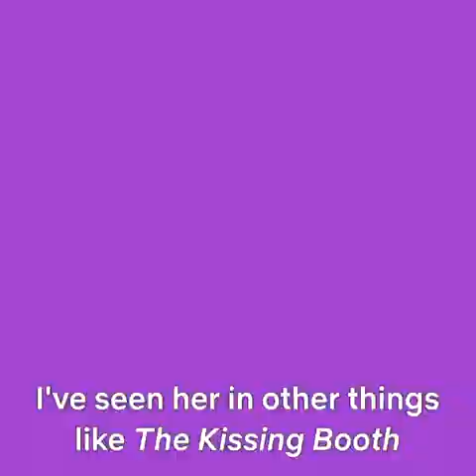Alexxis Lemire stan Joey King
Alexxis Lemire - "I stan miss @JoeyKing"